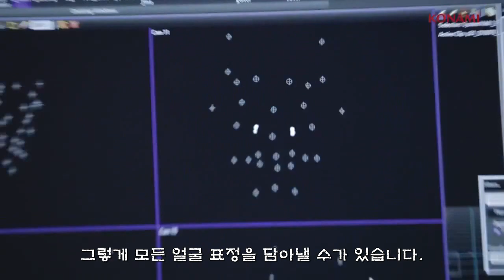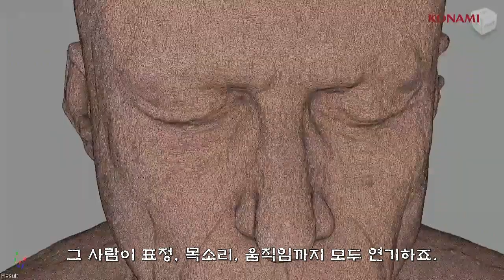메탈 기어 솔리드 5 팬텀 페인 한글자막 영상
Metal Gear Solid V: The Phantom Pain Behind the Scene